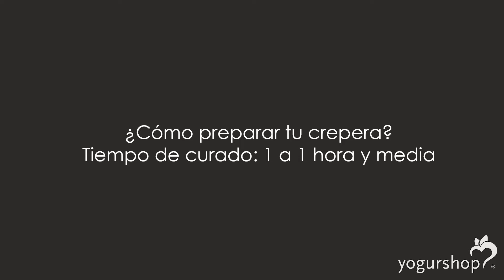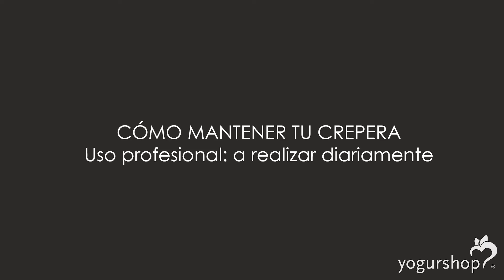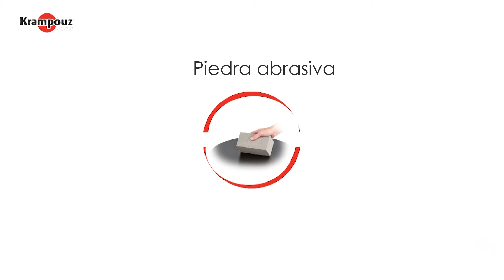¿Cómo mantener y curar tu crepera? | yogurshop.com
Tanto las máquinas de uso profesional como las de uso doméstico, las creperas Krampouz eléctricas o de gas requieren un cuidado especial. Desde curar la placa de la crepera hasta su limpieza después del uso, descubra los pasos simples a seguir para garantizar el rendimiento y la durabilidad óptimos de su máquina.